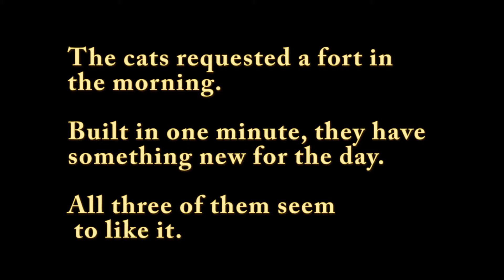The Fort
The cats demanded a fort in the morning, built in one minute and all three of them seem to love their new p(a)lace.